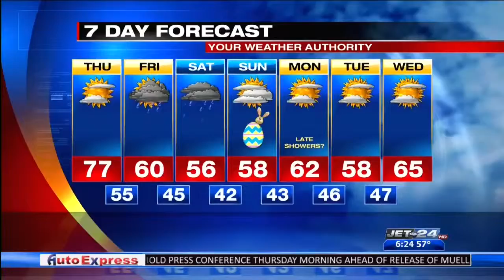Dave's Dandelions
04/18/2019